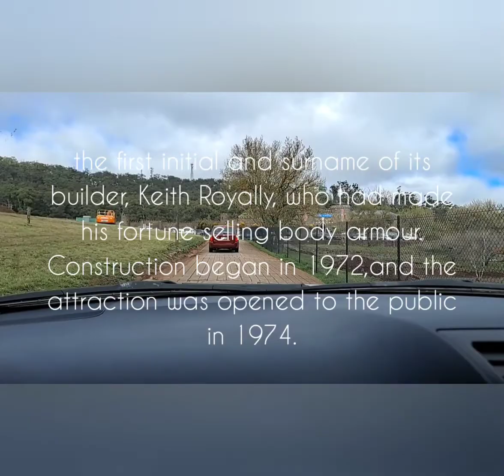journey to kryal castle(@tourtravels@TravelGuidesAU )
Kryal Castle is a replica medieval castle located eight kilometres east of Ballarat, Australia, at Leigh Creek, just north of Dunnstown, in the foothills of Mount Warrenheip. The castle's name derives from
                    the first initial and surname of its builder, Keith Royally, who had made his fortune selling body armour. Construction began in 1972,and the attraction was opened to the public in 1974.